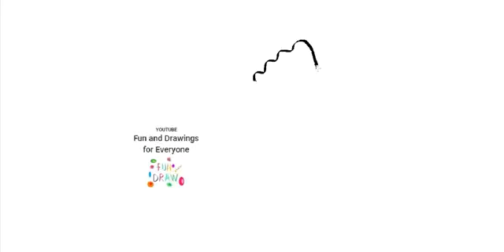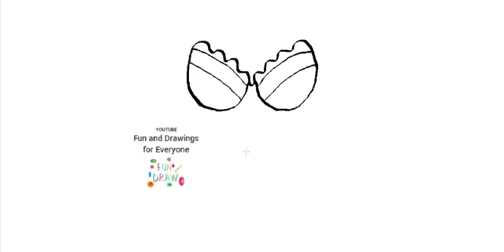Come disegnare un corpetto